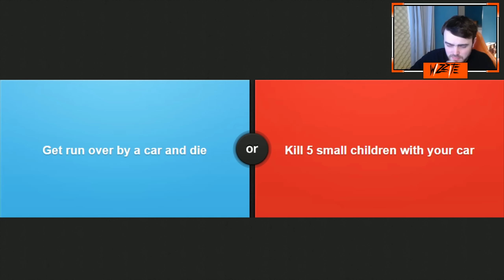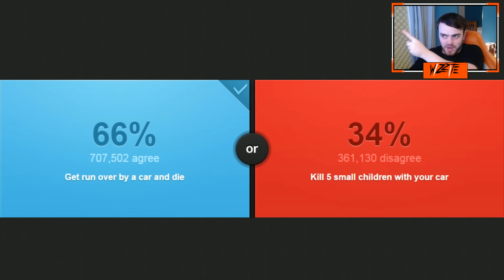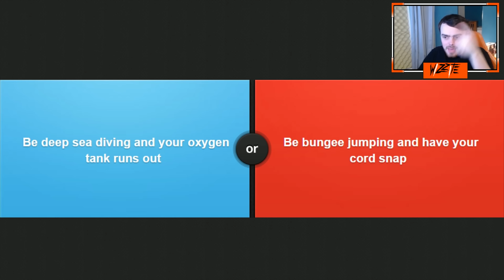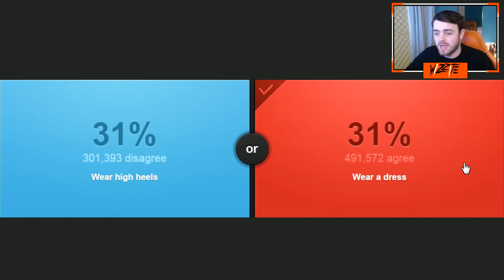NO MORE VIDEO GAMES!?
Want more gameplay gaming videos? Comment BOIS in the comments!